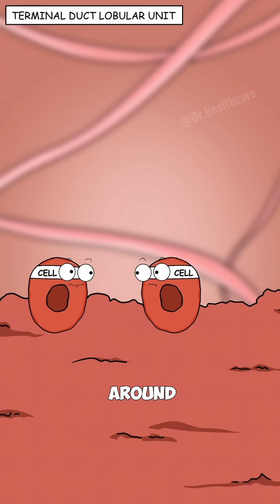What Actually Causes Breast Cancer?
What actually causes cancer?
Cancer actually happens when your body’s normal cells stop following the rules. Normally, old or damaged cells die and new ones replace them. But sometimes, a single cell mutates  it ignores the signals to stop dividing and refuses to die. It keeps multiplying again and again, forming a lump called a tumor. Over time, these cancer cells can invade nearby tissues or spread through the bloodstream to other parts of the body. That’s how cancer begins  from one tiny cell that forgets when to stop.